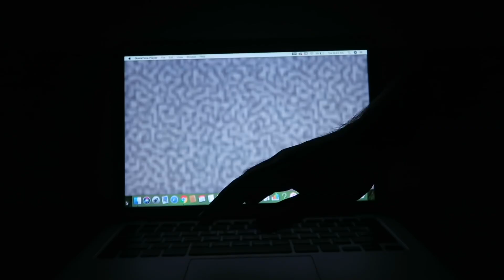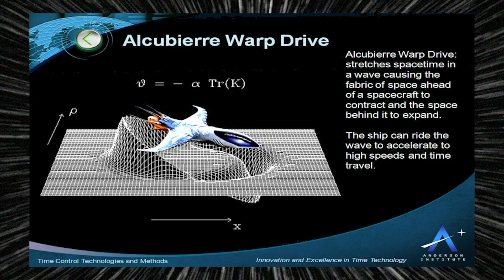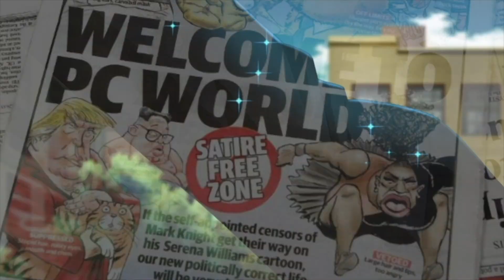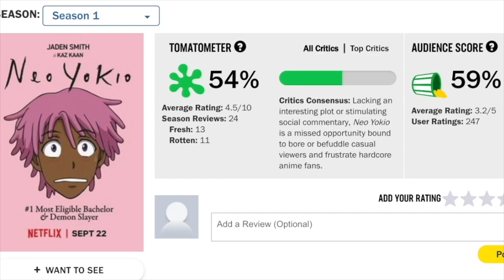Animation Is Changing The World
Remarking that animation is "just a cartoon" undermines the medium's huge influence on the world - in particular, it's influence in future technology. Futurama, Rick & Morty and Neo Yokio are all animated series that have begun or have the potential to greatly change how future generations will adapt to technology! Planet Express' light speed travel, Rick Sanchez's various gadgets and more may become common practice in years to come - and here's how!

Social Media!

CREDITS

Written by: Tom Tobin
Hosted by: Tom Tobin
Edited by: Tom Tobin
Produced by: Kevin Williams